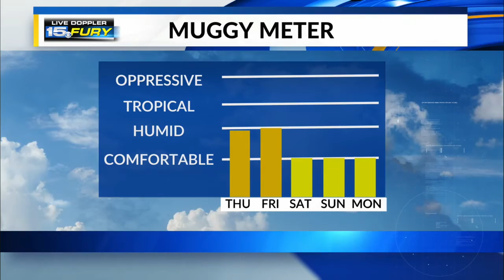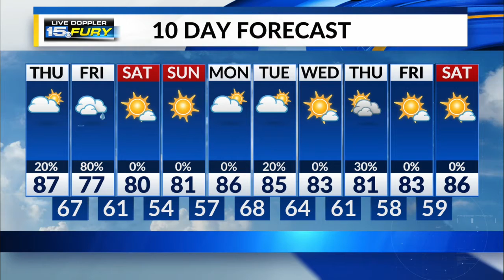Thursday Morning Forecast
Humid but showers hold off today